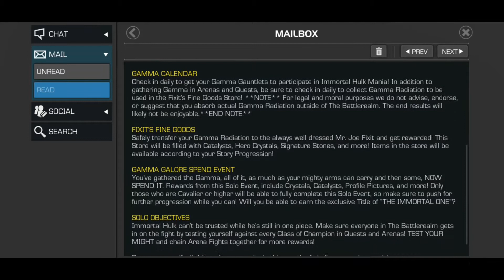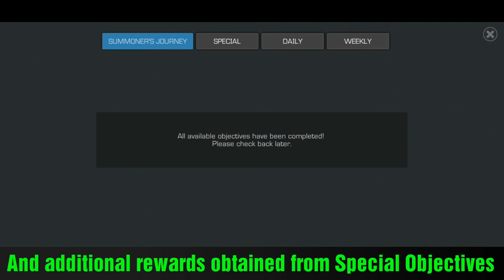MCOC About Immortal Hulk Mania - It is time to SMASH! - November 2020 monthly Event